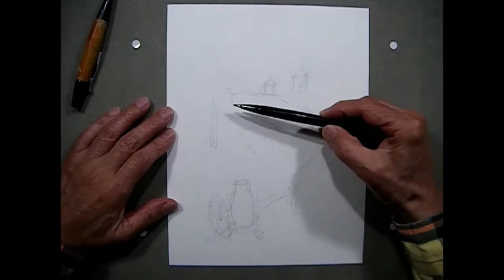【54】 風車の丘 スペイン・カンポ デ クリプターナ 藤森水彩画 watercolor:campo de criptana spain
スペイン南部シウダッドレアルの風車の村　子供たちは人なつっこく寄ってくる
光の方向を見極めるのも基本的なことです。A windmill village in Ciudad Real, southern Spain.
It is also basic to determine the direction of light.

カルチャーセンター水彩画講師